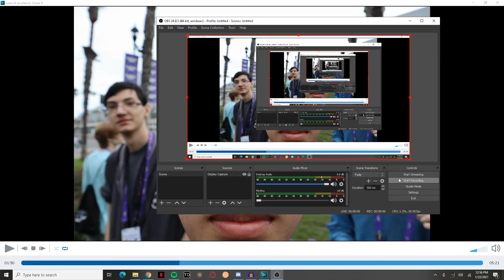road of resistance with mumbling, pausing, and confusion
peppy kekw